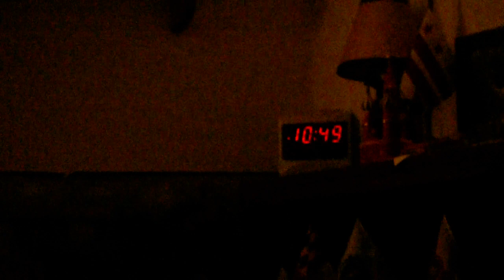Ezekiel's wife dies